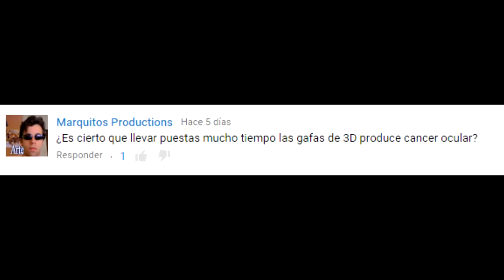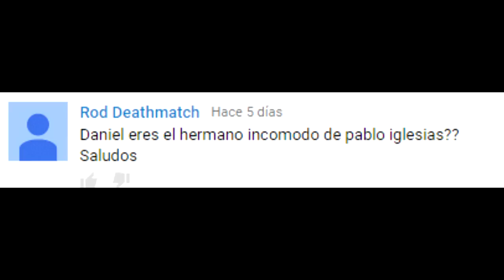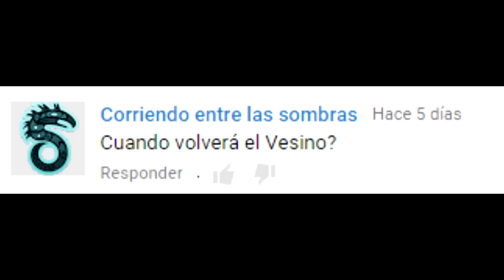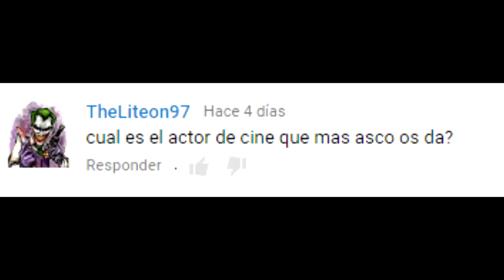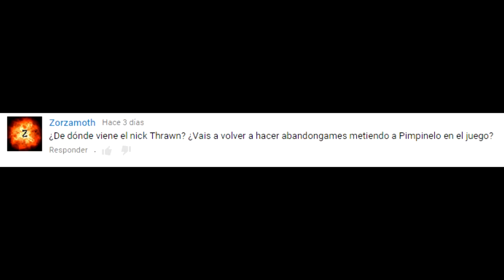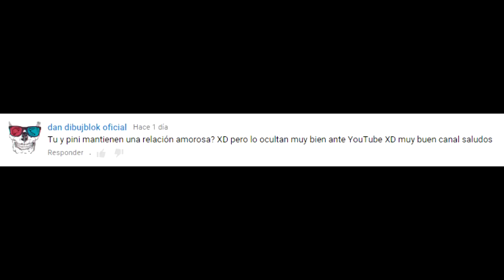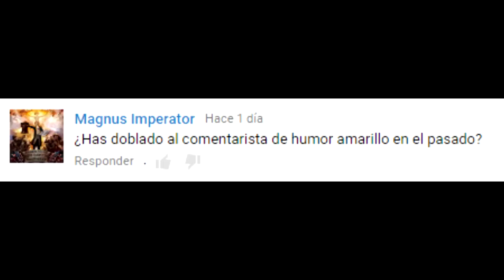Respuestas Random a Preguntas Random!!!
Thrawn Y Pimpinelo responden a las preguntas que formulasteis hace semanas (perdón por el retraso...el mental no, el temporal)